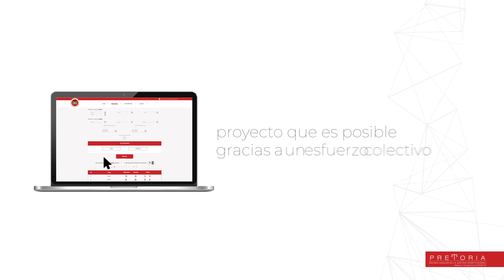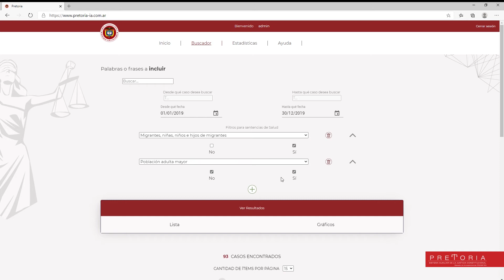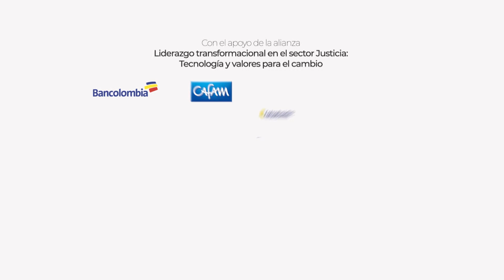Le presentamos PRETORIA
Gracias al Liderazgo de la Corte Constitucional y la alianza "Liderazgo Transformacional en el sector justicia: Tecnología y Valores para el cambio", de la cual la Cámara de Comercio de Bogotá y Corferias hicimos parte, junto con otras 12 instituciones representantes de la academia, el sector empresarial y la sociedad civil, el día de hoy se lanzó PRETORIA, el sistema auxiliar del sector justicia constitucional, que amplía las capacidades cognitivas del juez sin reemplazarlo. Seguimos confirmando nuestro compromiso con las instituciones siendo generadores de oportunidades y progreso